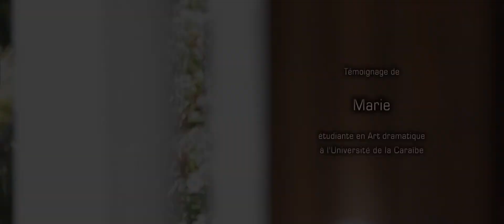Hide & Seek - Marie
Au détour d'un regard, William croise une ombre du passé et se lance à sa poursuite dans les méandres d'une université aux allures de cours des miracles.

HIDE & SEEK,
Un projet de film de Yohann Guglielmetti,
Scénario de Marième Seck,
A l'écran, Jann Beaudry,
Wilfried Lamart et Muriel Erdual.